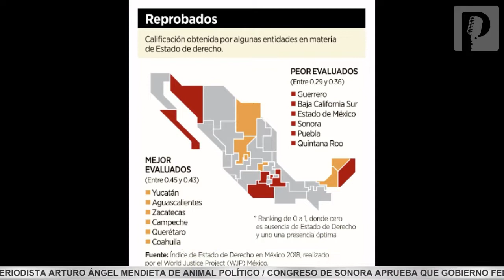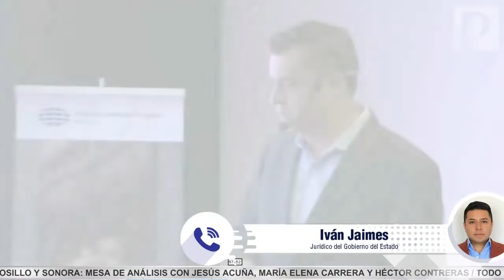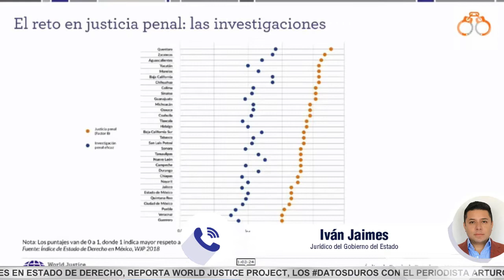Es un problema nacional bajo índice de Estado de Derecho, analizaremos estrategia: jurídico